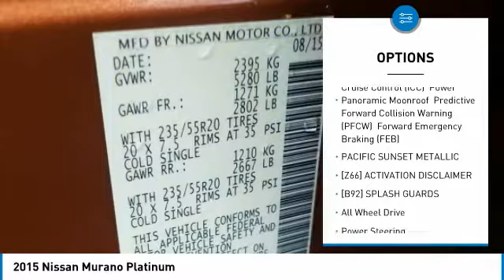2015 Nissan Murano 804841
2015 NISSAN MURANO Windsor Locks, CT
Stock# 804841

NO SALES PEOPLE! Off The Shelf Pricing Under powertrain warranty! $2,885 BELOW MARKET AVERAGE. WHY WOULD YOU PAY MORE? OPEN 6 DAYS A WEEK 10AM-6PM MON-SAT! We make car buying simple. All trades wanted, Fast Financing, Digital Dealership, Price Driven, No Sales People but our staff is here to be as informative and helpful as possible. ** Out of state residents, pay sales tax only applicable in your state of permanent residence. We can register cars in all 50 states! Full Disclosure,tax,plates $486.00 Dealer doc fee additional. Not payable to the state of CT. No charge for new brakes and filters and   CERTIFICATION   No Hidden Fees 250 plus units. Multiple finance programs available, regardless of credit history! PRICED BELOW MARKET! THIS MURANO WILL SELL FAST! -NAVIGATION SYSTEM, BACKUP CAMERA, BLUETOOTH, LEATHER SEATS, AND HEATED FRONT SEATS- -CARFAX ONE OWNER- This 2015 Nissan Murano Platinum is Pacific Sunset Metallic, which is a very popular and great looking color combination! Easy financing for every situation and budget! Buy with confidence knowing CARite of Ct has been exceeding customer expectations for 6 years and will always provide customers with great value! Better Business Bureau Rated! Still under manufacturers powertrain warranty! File photos used. We are located at: 501 North Street, Windsor Locks, CT 06096.CARite of CT does not guarantee a recall free car. Over 6,300 CARS SOLD